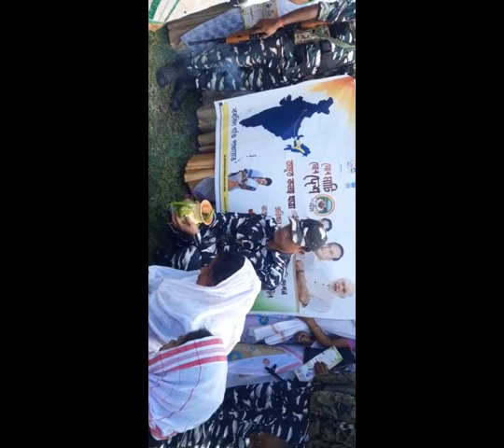অমৃত কলহ যাত্ৰাৰ কিছু মূহুৰ্ত আমাৰ বৰজান গাঁৱৰ।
অমৃত কলহ যাত্ৰাৰ এক নতুন অভিজ্ঞতা